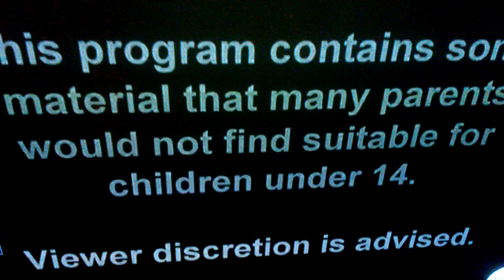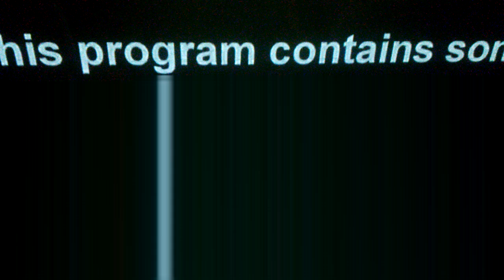Family Guy From Chris Molina